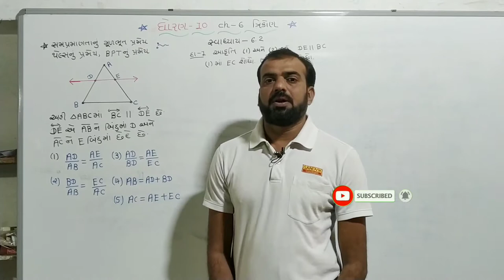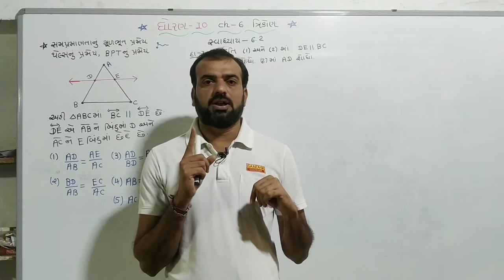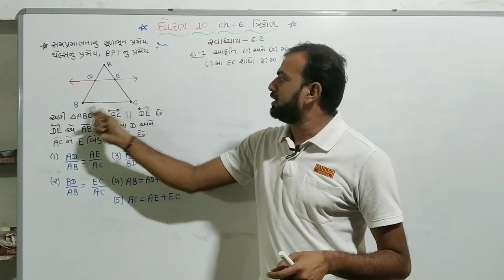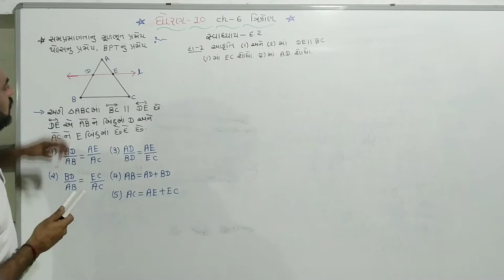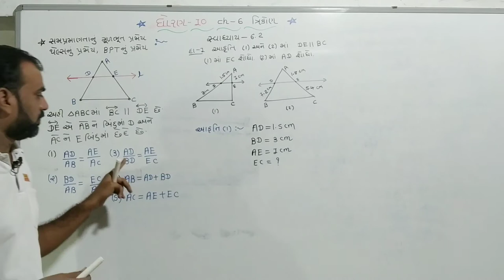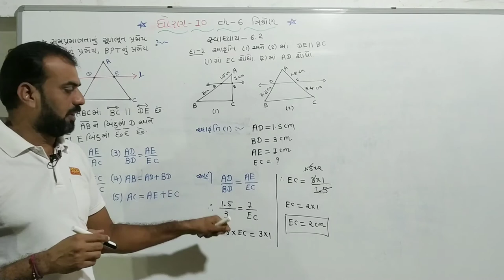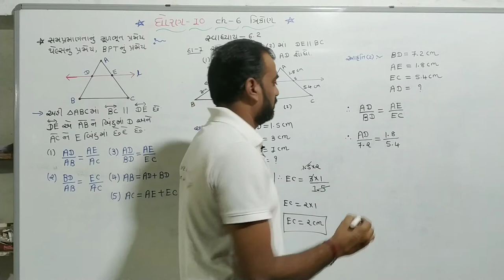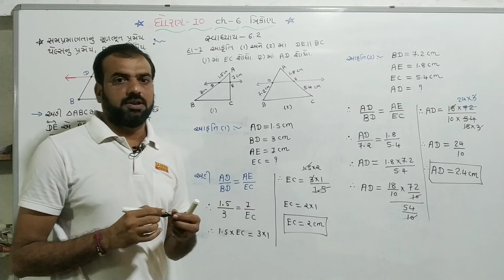||std 10 maths chapter-6 (ત્રિકોણ) || swadhyay-6.2 Q.1 ||dhoran 10 ganit chapter-6 (ત્રિકોણ)|| NCERT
std 10 maths chapter 6 trikon, swadhyay-6.2 Q.1, dhoran 10 ganit chapter 6 trikon,ncert maths std 10

"ncert maths std 10 chapter 6 trikon"
"NCERT ganit dhoran 10 chapter 6 trikon"